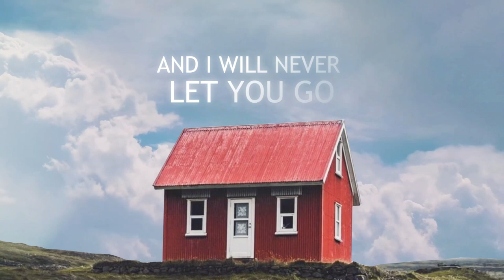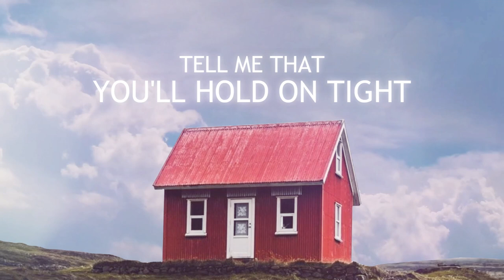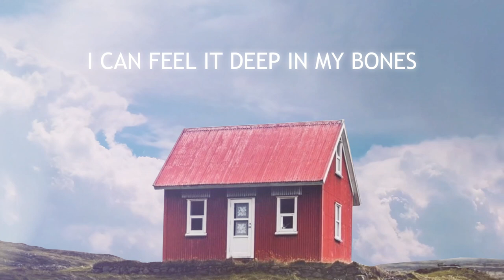Ike Smith, Christian Simpson & Mr AHF - House A Home (Official Lyric Video)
'House A Home' featuring Ike Smith and Christian is OUT NOW. It is an uplifting song written and sung by Christian Simpson, produced by Ike Smith and myself.